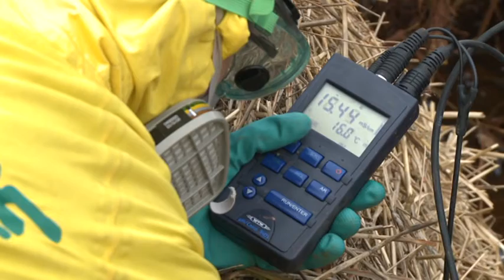Greenpeace-AktivistInnen nach Schlammkatastrophe in Ungarn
Am 4. Oktober 2010 ist ein Damm einer Aluminiumfabrik der MAL AG nahe der Ortschaft Kolontar in Westungarn geborsten. Dadurch flossen rund eine Million Kubikmeter eines schwer ätzenden und gesundheitsschädlichen Schlamms aus, der sich auf Ortschaften und Feldern verteilte. Greenpeace engagiert sich vor Ort.